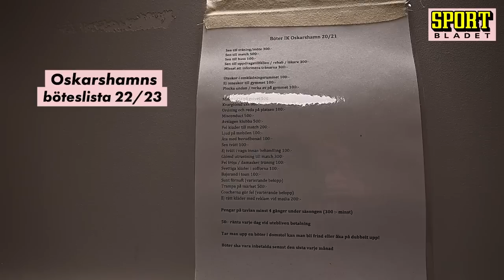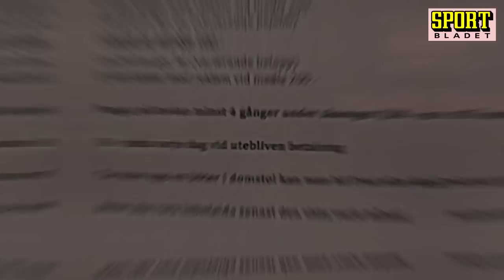Visar upp Oskarshamns omklädningsrum: ”Har sin charm”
SHL-profilen Johannes Salmonsson visar upp Oskarshamns omklädningsrum